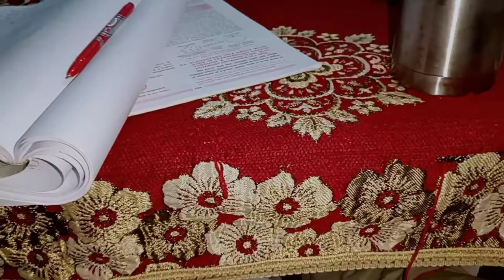Opening of Bottle Cap || Milton Bottle || Physics Experiment